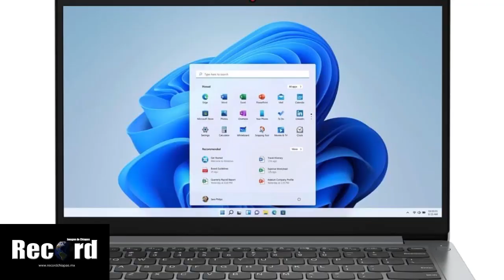Corriente de río se lleva con todo y unidad a transportista | Resumen-09-Julio-2024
►►NOTICIERO RECORD-CHIAPAS || 09-JULIO-2024 📲 📰
Con Marta, la Presentadora IA 🤖

-Se ha ahorrado al no permitir corrupción: AMLO; Va ERA por más uso de la bicicleta; y Fecha límite para resolver elección de Pijijiapan:

-Dejando Huella Tonalá Recibió la visita de destacadas personalidades de la política chiapaneca para planear actividades próximas a realizar:

-Entrega Rutilio Escandón distintivos Turismo Incluyente y Chiapas Love Inclusive a prestadores de servicios turísticos:

-Corriente de río se lleva con todo y unidad a transportista público en Arriaga: